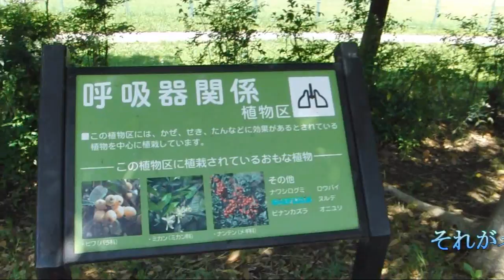福祉村ウォーキング